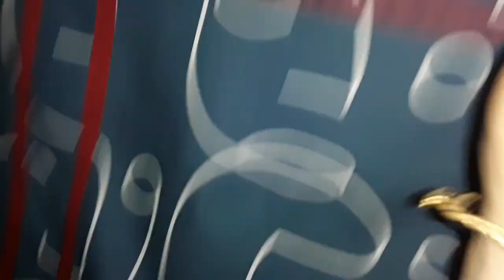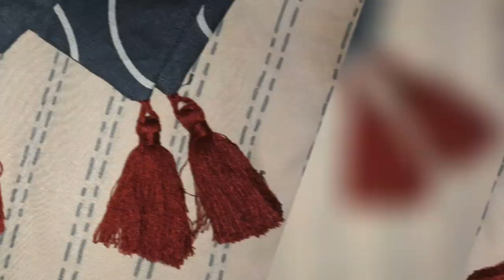How To Make Pillow Cover | With Tassel | Zip On Cushion Cover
Today i will show you how to make pillow cover with tassel, i will also show you how to put a zip on cushion cover

cushion cover